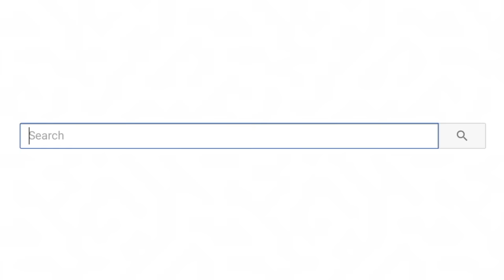Worst Karens That Went Too Far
Worst Karens That Went Too Far! Which Karen do you think was the worst?